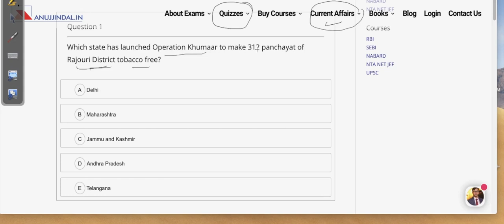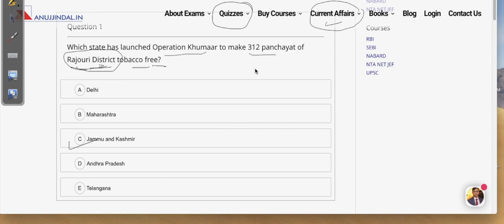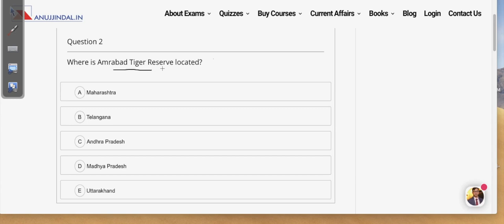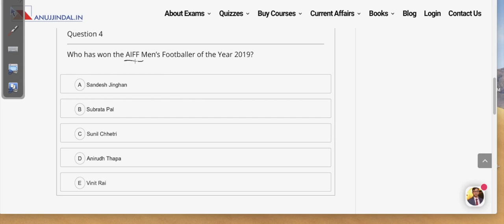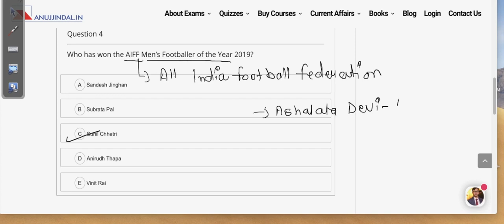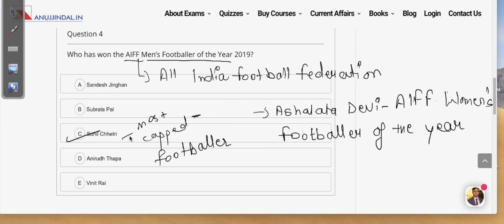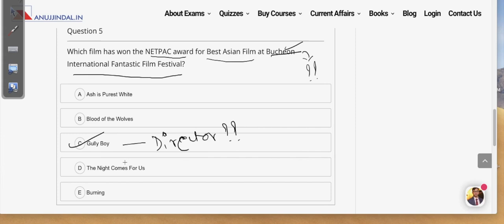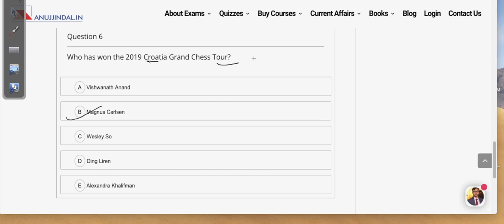The Morning Tales: Current Affairs 12th July 2019 (RBI, SEBI, NABARD)